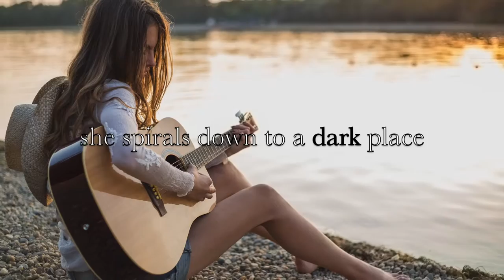Before Goodbye by Mimi Cross book trailer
BEFORE GOODBYE the debut novel from Mimi Cross.
RITA Award finalist, Best First Book.

Music means more than anything to high school student Cate Reese; it’s also what unites her with Cal Woods. Devoted classical guitar players, Cate and Cal are childhood friends newly smitten by love—until a devastating car accident rips Cal out of Cate’s life forever. Blaming herself for the horrific tragedy and struggling to surface from her despair, Cate spirals downhill in a desperate attempt to ease her pain.

Fellow student David Bennet might look like the school’s golden boy, but underneath the surface the popular athlete battles demons of his own. Racked with survivor’s guilt after his brother’s suicide, things get worse when tragedy darkens his world again—but connecting with Cate, his sister’s longtime babysitter, starts bringing the light back in.

As Cate and David grow closer, the two shattered teenagers learn to examine the pieces of their lives…and, together, find a way to be whole again.

Shining Sea is published by Skyscape and is available through your local bookstore or online.